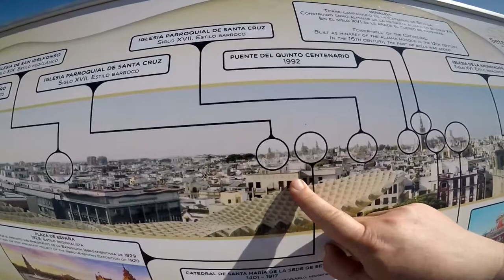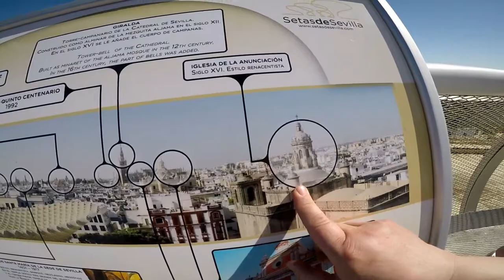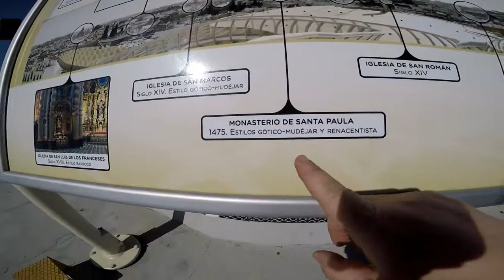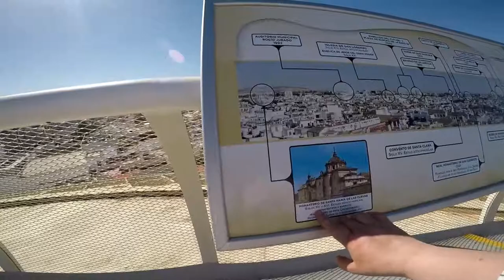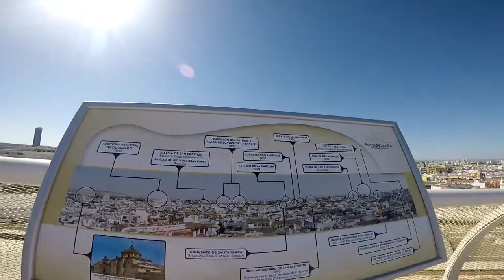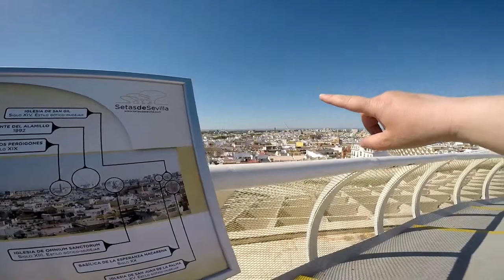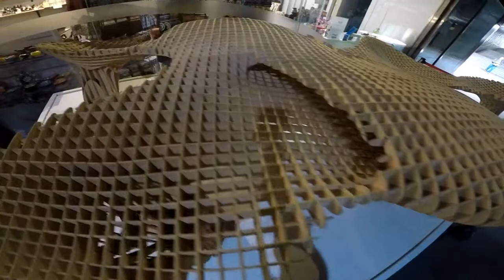Vista Panorámica de Sevilla - Andalucía.